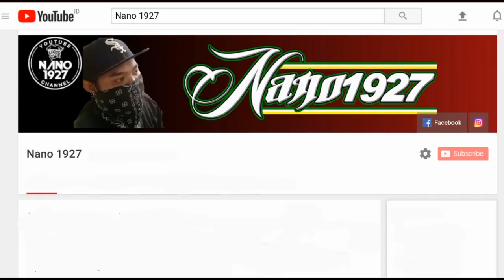Solah Mas Sunu Dafid Amanu Lagu YOWIS Manunggal Budoyo Live AJBS Surabaya